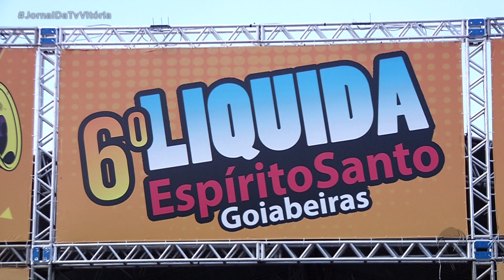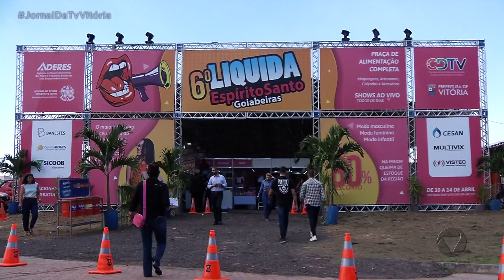Feirão espera movimentar até R$ 2 milhões em Goiabeiras